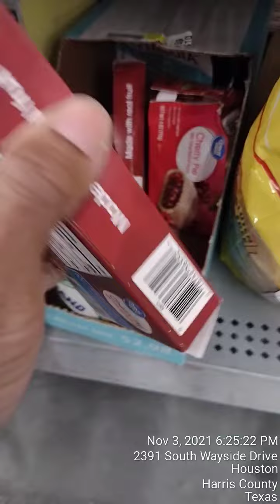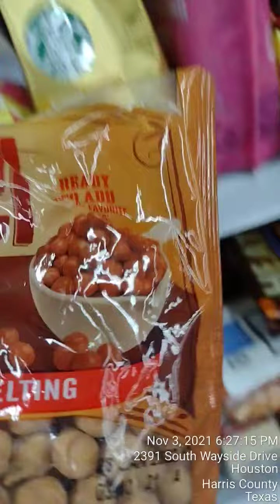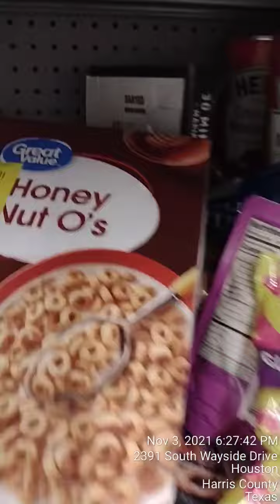Walmart Sells Open and "Contaminated" Food Products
It is apparent to me that Walmart does not care about us. They simply move the damaged/expired 'goods' to the clearance section.